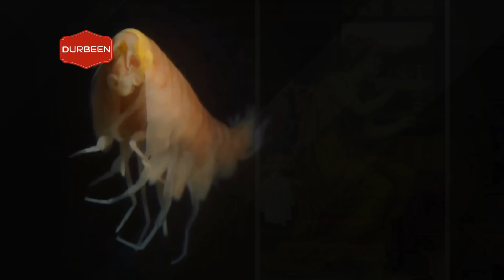কি আছে সমুদ্রের শেষ সীমানায় ।সমুদ্র কত গভীর হতে পারে ।How deep a ocean in bangla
The Ocean is Way Deeper Than You Think